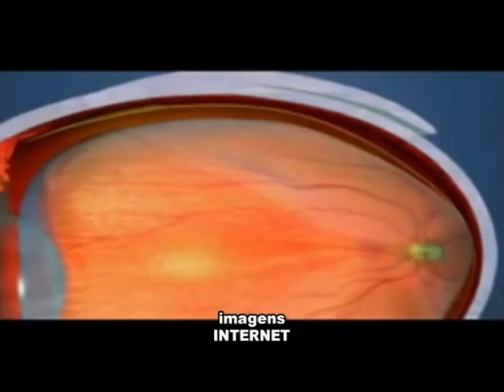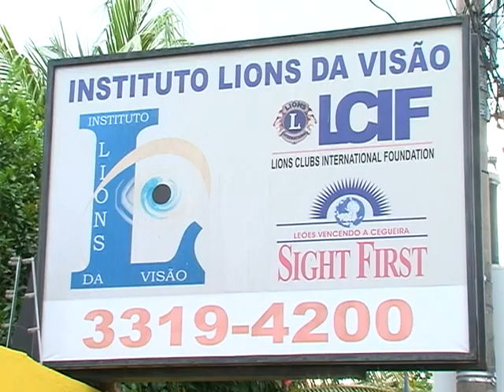AL Informa | Reunião discute projeto de serviços especializados em doenças da retina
Deputado Sebastião Rezende participou de reunião no Instituto Lions da Visão, no dia 04 de abril, para discutir projeto especializado em doenças da retina.

Reportagem: Priscila Almeida
Imagens: Edilson Camargo
Produção: Adriano Sales